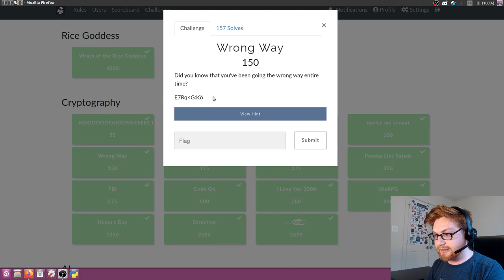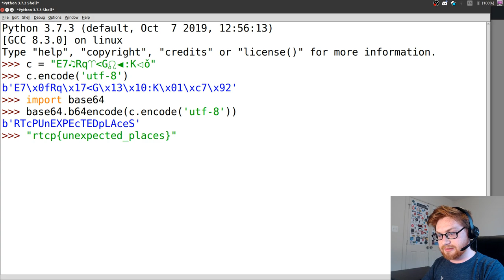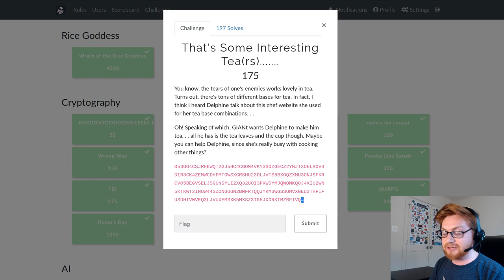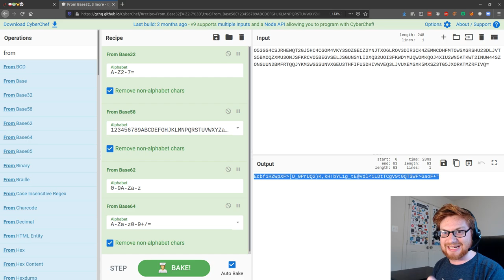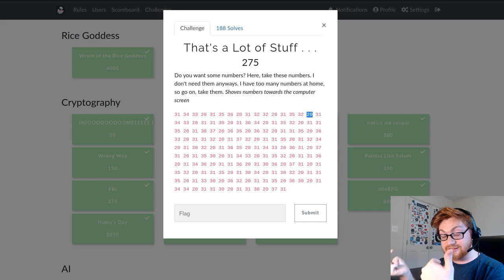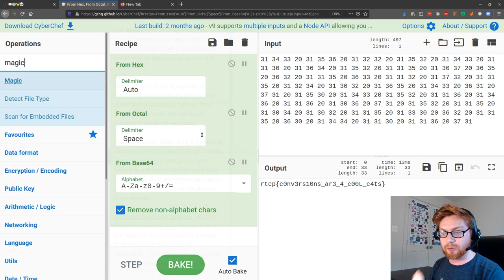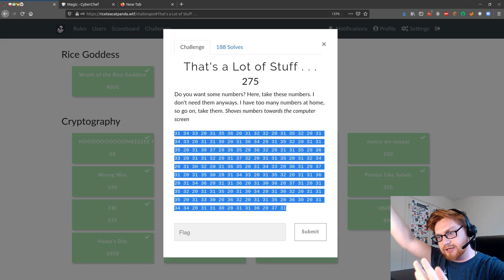RiceTeaCatPanda CTF - Wrong Way, Lots of Stuff